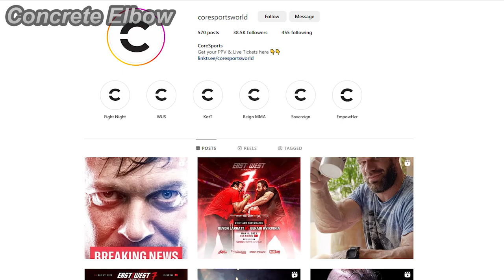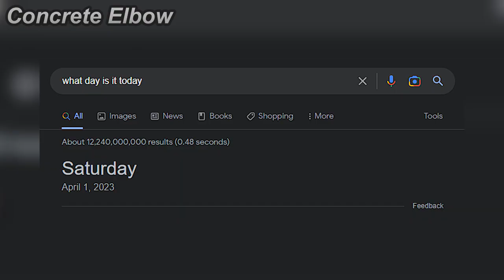BREAKING NEWS! DEVON TORE HIS THUMB MUSCLE OFF!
1. Devon Larratt : @devlarratt

Clips👇:
1. The video